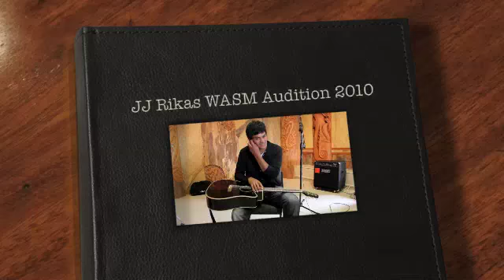JJ Rika WASM Audition 2010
JJ  Rika auditions for his place in the Waiariki Academy of Singing and Music for 2011. This rendition of air tapping earned him a platinum scholarship which covers his full academic fees, individual tuition and access to the music program. JJ is an accomplished musician and songwriter who has performed all over the world.